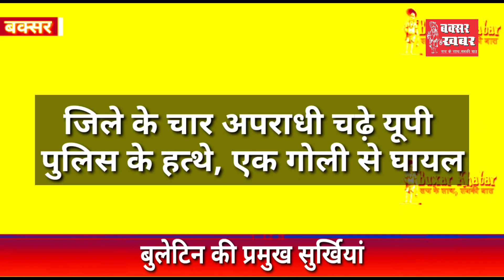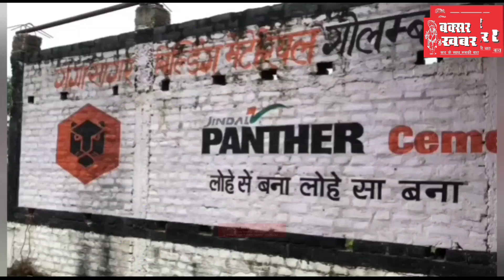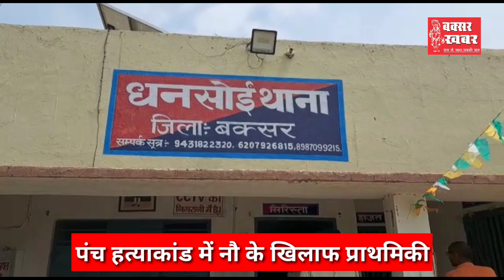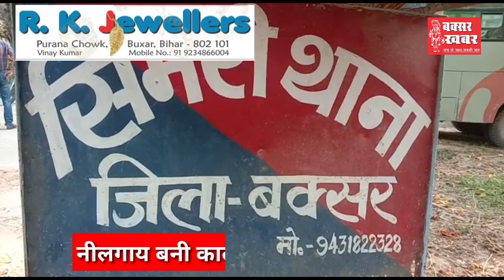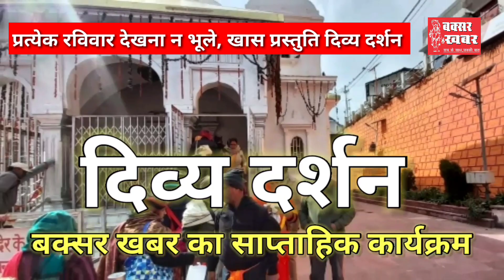बक्सर जिले का समाचार बुलेटिन : 6 जून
बक्सर खबर। आप देख रहें हैं बक्सर जिले का समाचार बुलेटिन। इसमें आपको पिछले चौबीस घंटे की सभी महत्वपूर्ण खबरें एक साथ, एक जगह देखने और सुनने को मिल जाएंगी। इसमें हम सूचनात्मक, प्रशासनिक, राजनीतिक, सामाजिक व घटनात्मक खबरों को प्रमुखता के आधार पर शामिल करते हैं। इसे और बेहतर कैसे बनाया जाए। इसका सुझाव आप हमें कमेंट के माध्यम से दे सकते हैं।